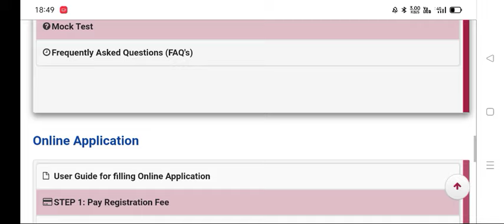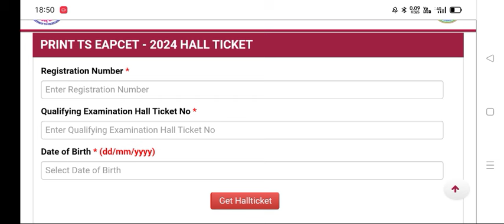Ts Eamcet 2024 MPC Hall Tickets Released - ఇలా డౌన్లోడ్ చేసుకొని - అన్ని చెక్ చేసుకోండి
PYQ : Previous Year Chapter Wise questions with solutions

Last 10 Year's ( Maths+Phy+Chem ) PYQ PDF :300Rs
Last 6 Year's ( Bio+Phy+Chem ) PYQ PDF :300Rs

**Free Hand Books PDFs
( Maths+Phy+Chem ) Hand Books
( Bio+Phy+Chem ) Hand Books

( Maths+Phy+Chem ) Hand Books
( Bio+Phy+Chem ) Hand Books

Both Ts & Ap Eamcet 2024

Last 10 Year's ( Maths+Phy+Chem ) PYQ PDF : 500Rs

Last 6 Year's ( Bio+Phy+Chem ) PYQ PDF :500Rs

( Maths+Phy+Chem ) Hand Books
( Bio+Phy+Chem ) Hand Books

UPI I'd:
 way2everything@oksbi

Send me Screenshot After Payment

After payment u wil get PDFs directly to your WhatsApp number .

Ap Eamcet 2024 Question paper,
Ap Eapcet 2024 Question Paper,
Ap Eamcet 2024 goverment released official question paper,
Eamcet 2024 official question paper,
Eamcet 2024 Government Released Official question paper,